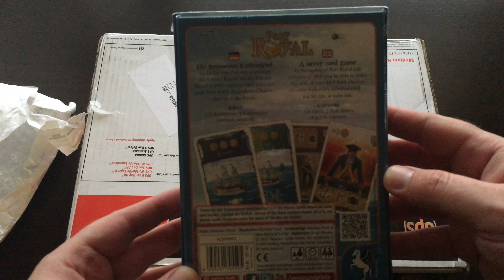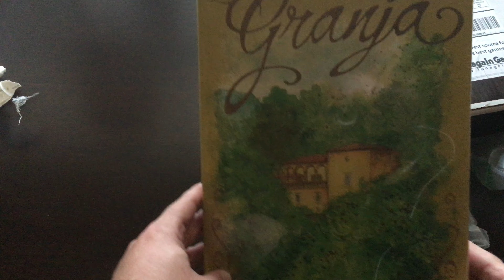Распаковка посылок с настолками из США и Германии. Что внутри?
Анбоксинг посылок с настолками из США и Германии. Что внутри?
Быстрая распаковка. Две игры - две посылки из Германии и США.
Сегодня получил две новые для меня настолки. Обзор обоих игр - скоро!